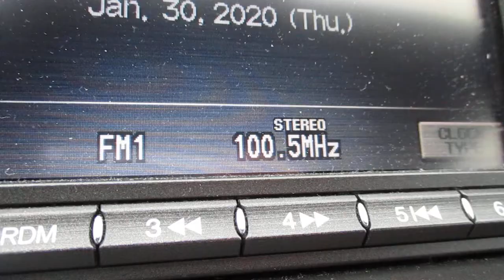Radio Station ID WKXA 100.5fm Findlay Ohio 100.5 WKXA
100.5 WKXA Findlay Ohio.  Flag City USA